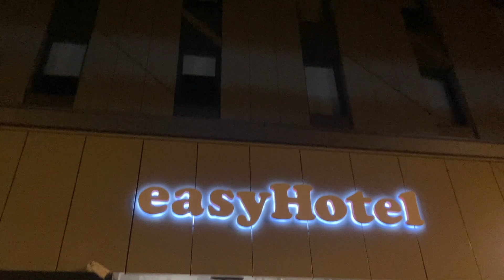easyHotel Madrid Centro Atocha: A Good Budget Property in Madrid, Spain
Review of my two nights stay at easyHotel Madrid Centro Atocha November 2023